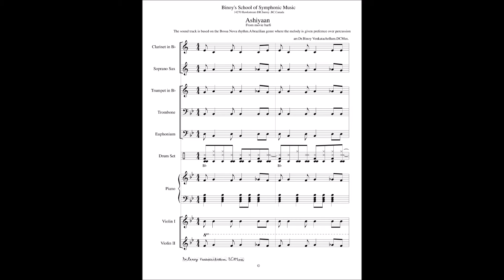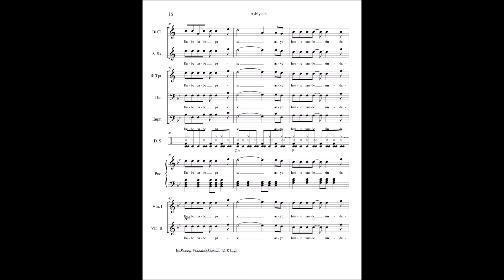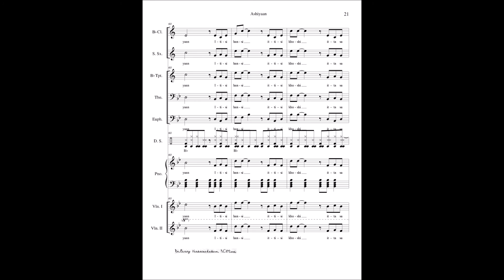Ashiyaan ensemble score video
"Ashiyaan". "Itti si hansi itti si khushi"  Composed by Mr, Pritam Chakraborty .Movie "Barfi" Arrangement and ensemble score by
Dr. Binoy Venkatachechellum.DCMus.